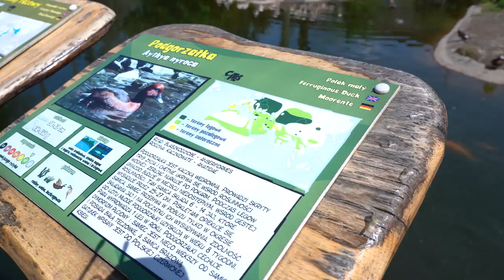ZOO Opole - jajka ptaków czyli będą pisklęta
Zapraszamy Państwa na niedzielny spacer po opolskim ZOO. Tym razem bohaterami naszego spotkania będą ptaki. Już niebawem na wybiegach i w wolierach pojawią się bowiem ich potomkowie. Gdzie zatem warto skrupulatnie zajrzeć? Sami zobaczcie.